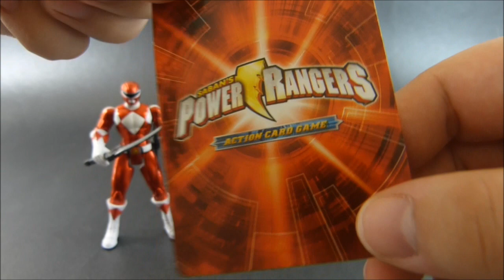Metallic MMPR Red Ranger - recenzja figurki - Power Rangers Megaforce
Nasz ulubiony Czerwony Wojownik Mocy wkracza do akcji. Choć nie wszystko w nim jest tak dobre jak jego kolory.